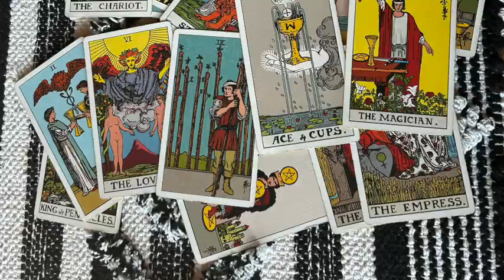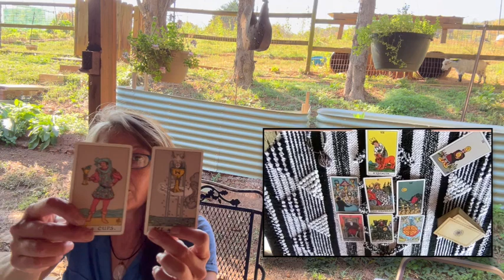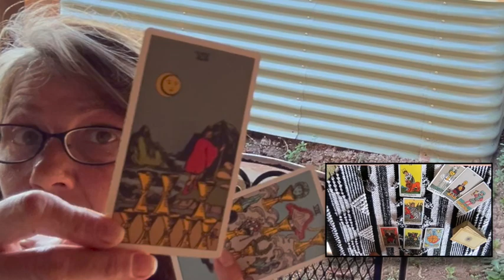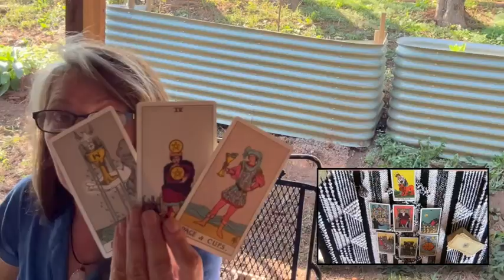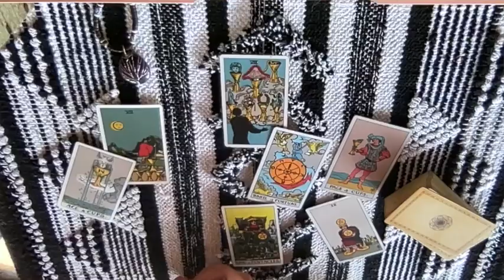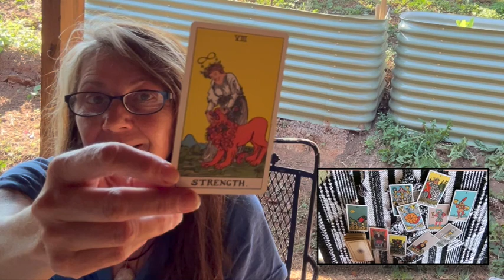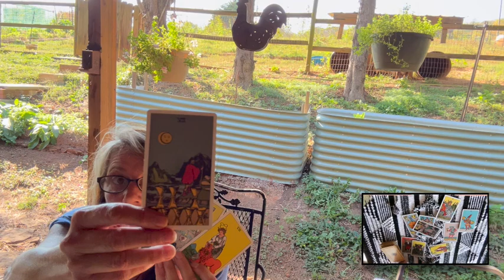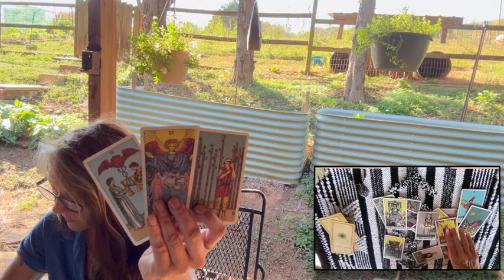Creating Meaningful Connection In a Disconnected World | Timeless Collective Message for Healing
Wether it's your connection to spirituality, yourself, or others - you hold the key to creating relationships that go beyond what you ever thought possible.
In this latest timeless collective all signs tarot message I ask for advice and guidance to help us achieve the best and highest version of ourselves and our connections.

CHAPTERS:
0:00 Welcome to the Farm
1:20 Kachina Knife Tarot Spread
5:50 Tarot Court Card Meanings
12:41 Extra Tarot Cards
18:50 More Tarot Cards